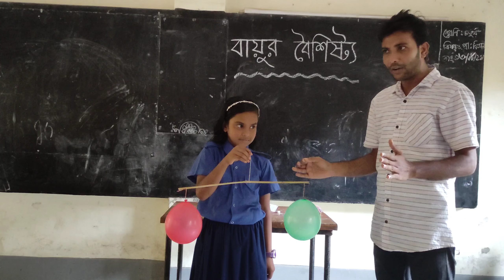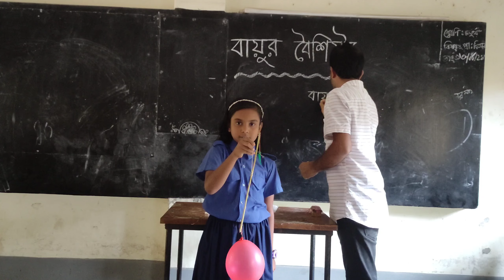বায়ুর বৈশিষ্ট্য | পদার্থের পরিক্ষা